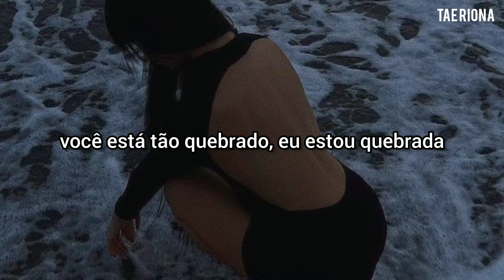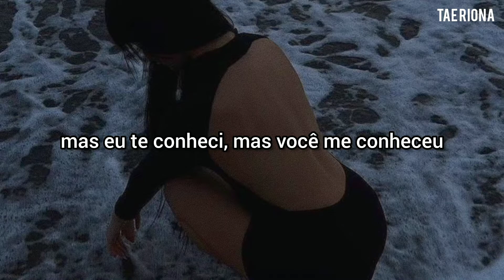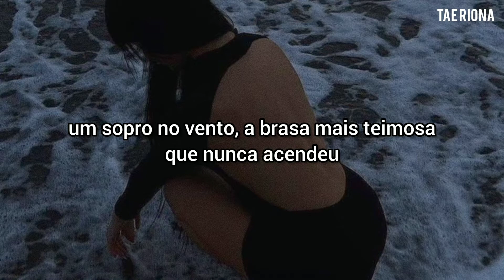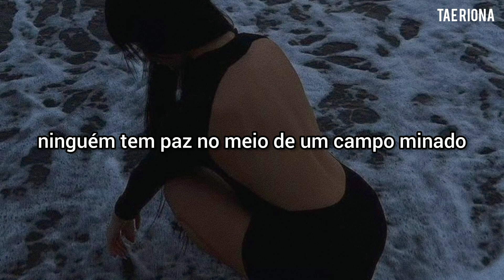ale zeguer - campo de minas [TRADUÇÃO/LEGENDADO]